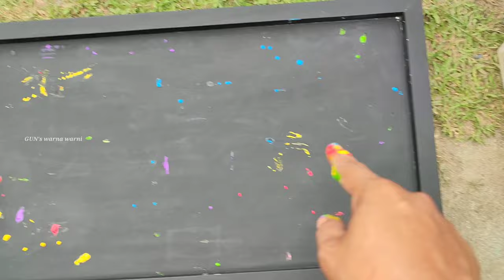Cleans Toy Guns: Assault Rifle, AK47, Sniper Rifle, Glock Pistol, Space gun, M16, Shotgun Eps 48